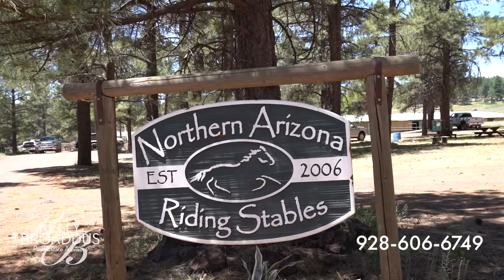Northern Arizona Riding Stables | MLS# 182241 | Flagstaff Equestrian Facility For Sale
Northern Arizona Riding Stables - 9+ acre Income Producing Equestrian Boarding Facility with 2 Homes
Listed by Kelly Broaddus
eXp Realty - Northern Arizona

Originally 18+ acres, the 9+ acres have sold. Escape the Heat! Once in a lifetime opportunity to own this 9+ acre income producing Equestrian Facility in the cool pines of Flagstaff, Arizona. Northern Arizona Riding Stables is a highly desirable boarding facility with a built-in year round business. Featuring an amazing 15,000 sf Barn with 30 indoor stalls, 4 tack rooms, heated wash rack, multi-purpose room with full kitchen and 2 public restrooms in the barn. 30+ outdoor stalls, 1 roping/jumping arena, 1 dressage arena and 2 round pens. This unique property offers a variety of different equine accommodations, has full time horse boarding clients and is the preferred layover barn to the world famous Budweiser Clydesdales. In addition to a thriving equine business this property has 2 homes. (See supp. remarks)